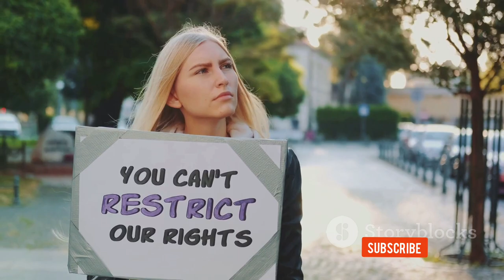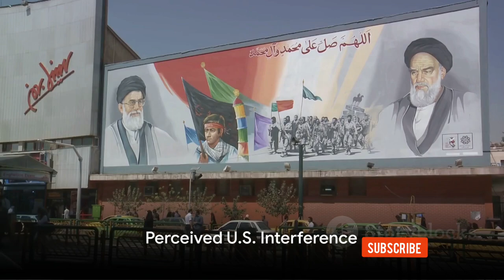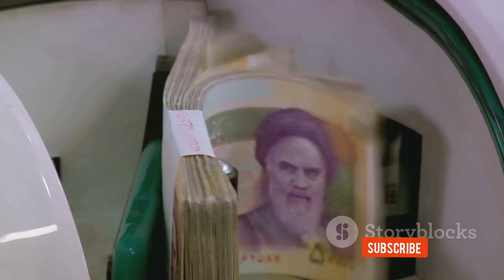Why Iran Hates USA??? || Unveiling The knot